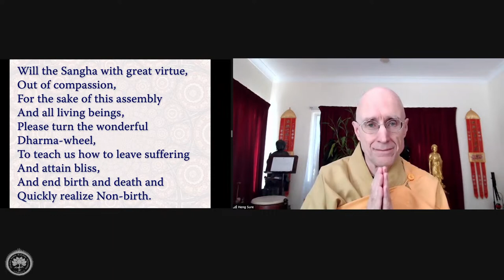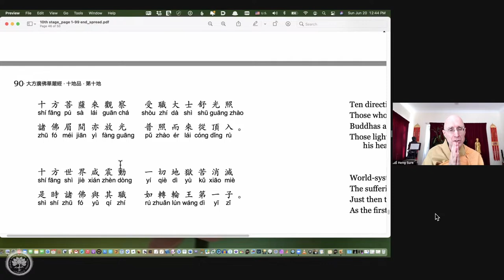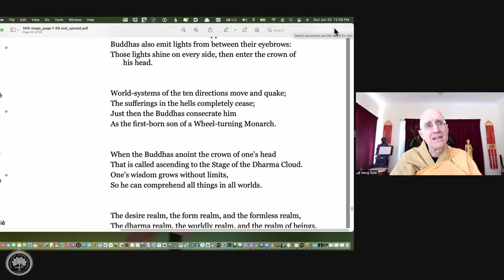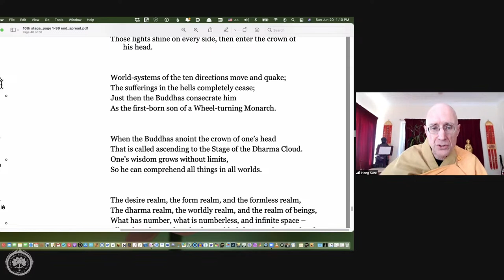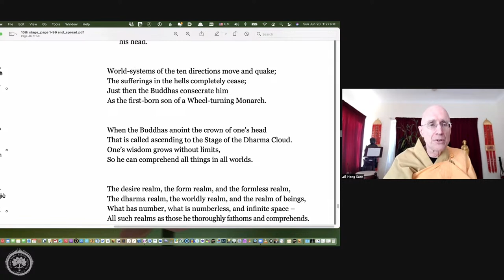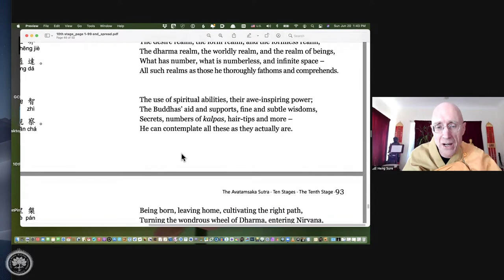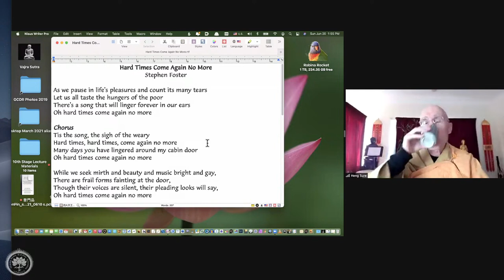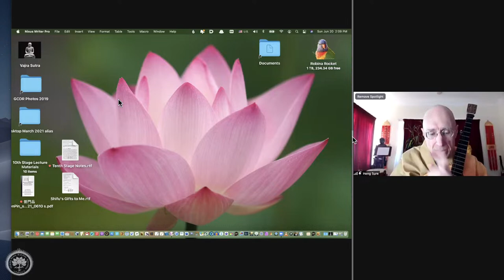Avatamsaka Sutra lecture at Berkeley Buddhist Monastery, (10th ground #74)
Lecture notes with approximate time stamps:
00:00:00 Dharma Request & Verse of Opening the Sutra
00:00:00 Invocation: Inviting the Avatamsaka’s Buddhas and Bodhisattvas assembly
00:00:00 Summary of Avatamsaka Sutra's Ten Stage Chapter
00:00:00 Lotus Flower as a metaphor in Buddhism
00:13:00 Sutra: Buddhas also emit lights from between their eyebrows 諸佛眉間亦放光
00:17:00 The Śūraṅgama Sūtra and Crown of the Great Buddha's Head
00:19:00 Rev. Sure's dwelling place at Gold Coast Dharma Realm
00:22:00 Six kinds of Earthquakes
00:26:00 SF Museum
00:28:00 1999 Taiwan Earthquake
00:34:00 Human warfare
00:36:00 The Cosmic Triad of Heaven, Earth, and Human Beings 天地人
00:38:00 Only if you taste the flavor of liberation
00:40:00 A near-death story from a German
00:51:00 Sutra: When the Buddhas anoint the crown of one’s head. That is called ascending to the Stage of the Dharma Cloud
00:54:00 Carl Jung "Shaman of the West"
01:04:00 The Four Heavenly Kings 四大天王
01:09:00 Cause and effect is the real science
01:14:00 Happy Father's Day & Master Hua's 26th Entering Nirvana Day
01:16:00 Rev. Sure's letter to Master Hua
01:20:00 "Mind Ground Dharma 心地法門" is the hallmark of Master Hua's teaching
01:24:00 Song for Dad_"Hard Times Come Again No More"
01:29:00 Berkeley Buddhist Monastery update
01:35:00 Dedication of Merit via Medicine Master's Mantra